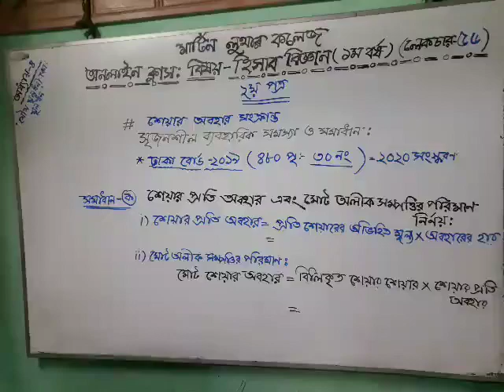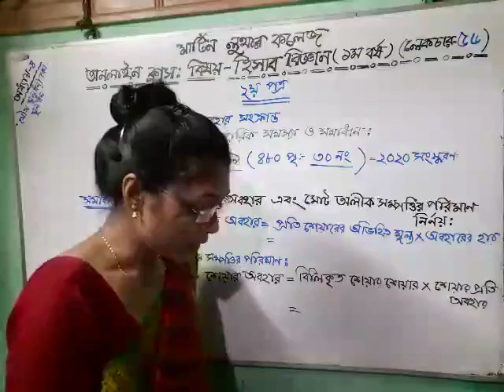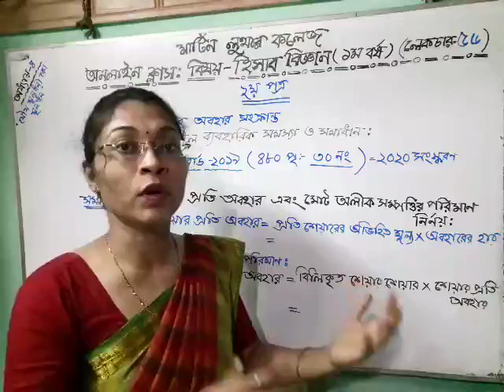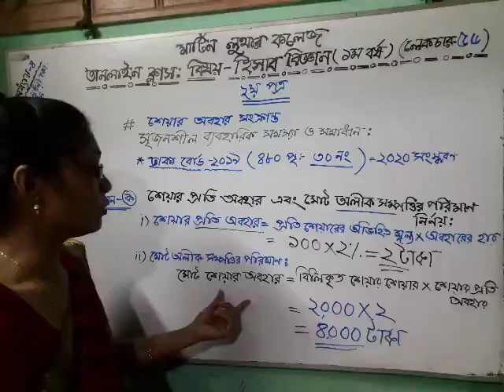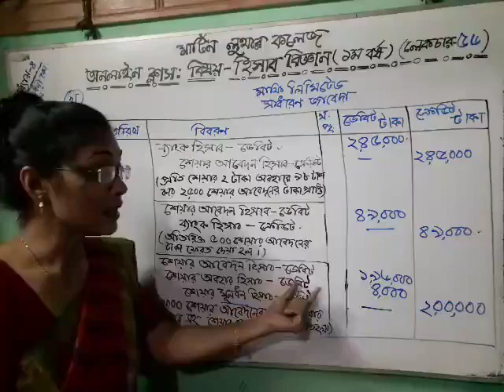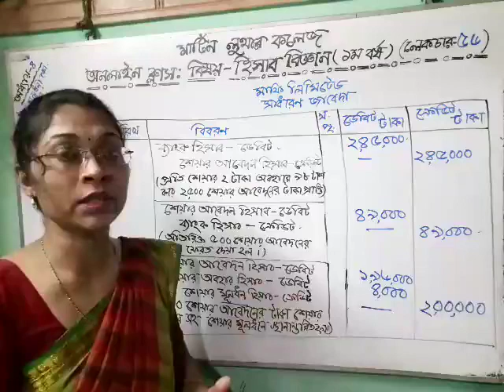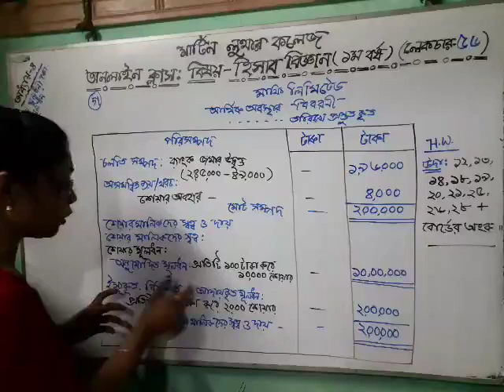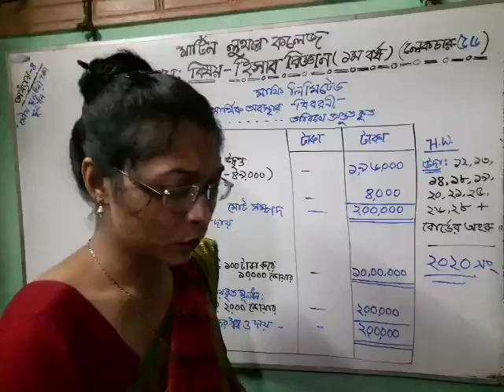HSC 1st Year Accounting 2nd Paper Lecture 56